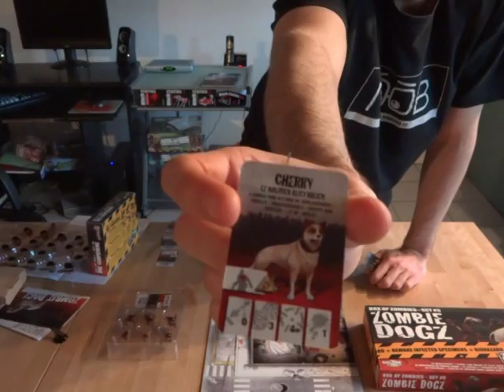Zombicide box of zombies sets #5 et #6 (chiens zombis et chiens compagnons)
Voici la présentation de deux boîtes de figurines supplémentaires pour le jeu Zombicide réalisé par Raphael Guiton, Jean-Baptiste Lullien et Nicolas Raoult.Illustré par Eric Nouhaut, Nicolas Fructus, Édouard Guiton et Mathieu Harlaut et édité par CoolMiniOrNot et Guillotine Games et distribué en France par Edge. Ces deux boîtes nécessitent l'une des deux saisons de Zombicide pour pouvoir y jouer.

La boîte Zombie Dogz (avec les chiens zombis) coûte environ 20€ et la boîte Dog Companions (avec les chiens alliés) coûte elle approximativement 16€.

Je vous présente le contenu des 2 boîtes et les nouveautés qu'elles apportent.

Au menu de la vidéo :
-Du début jusqu'à 1'02 : blabla introductif et mes meilleurs voeux pour 2014
-De 1'03 à 2'19 : set n°5 les chiens zombis, contenu du set
-De 2'20 à 3'50 : les chiens zombis et leurs particularités
-De 3'51 à 4'17 : set n°6 les chiens compagnons, contenu du set
-De 4'18 à 5'35 : noms et races des chiens présents
-De 5'36 à 7'10 : obtention et utilisation d'un chien comme compagnon
-De 7'11 à 11'10 : utilité des chiens, leurs compétences...etc.
-De 11'11 à 22'00 : comment on joue un chien
-De 12'45 14'30 : les actions jouables par un chien
-De 14'31 à 17'40 : mon avis sur les deux boîtes
-De 17'41 à 18'15 : bref aperçu de certains zombis peints par mon frangin
-De 18'16 à 25'25 : sondage pour la prochaine vidéo que vous voulez voir
-De 19'06 à 21'01 : la gamme de jeu Zombies !!!
-De 21'02 à 21'50 : le jeu Humains !!!
-De 21'51 à 22'31 : la gamme de jeux Off the dead
-De 22'32 à 23'44 :La gamme King of Tokyo
-De 23'45 à 24'00 : le jeu Et Toque !
-De 24'01 à 24'35 : le jeu Tralalaaa
-De 24'36 à 25'25 : bref rappel des jeux pour lesquels vous pouvez voter
-De 25'26 à 26'25 : bref rappel des boîtes de zombicide présentées dans la vidéo
-De 26'26 à la fin : blabla de fin et remerciements à toutes et tous mes abonnés ^^